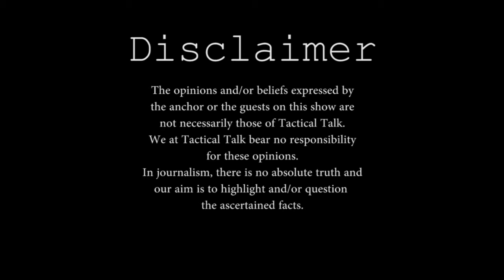Tactical Talk: Importance of Pakistan Navy? | Zain Khan, Pakistan Navy Chief (R) Karimullah &A Safvi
Tactical Talk brings one of the most intriguing 1st episode of season 6 on Tactical Talk Network! Pakistan Navy's Chief (R) Shahid Karimullah joins the host Zain Khan, with the senior geopolitical analyst Capt. Adeeb Safvi to discuss:
The importance of Pakistan Navy in the future of warfare.
Former Chief of Naval Staff Shahid Karimullah also discussed Pakistan's second strike capability in case of a future Indo-Pak collision! Furthermore Captain (R) Adeeb Safvi spoke about future Pakistan Navy projects that will unfold soon!

Show: Tactical Talk
Season: 6
Episode: 1
Guests:
* Pakistan Navy's Chief (R) Shahid Karimullah
* Senior Geopolitcal Analyst Capt. Adeeb Safvi

Host/Anchorperson: Zain Khan

Pakistan Navy begins constructing modern warships in coordination with Turkey

The ceremony at the Karachi Shipyard and Engineering Works (KSEW) — Pakistan Navy's specialised shipbuilding division — was attended by officials of the Pakistan Navy, representatives of Turkey's state-run defence firm ASFAT, and the managing director of KSEW, Rear Admiral Ather Saleem.

The contract for four MILGEM class corvettes for Pakistan Navy with concurrent Transfer of Technology (ToT) was signed with ASFAT Inc, a Turkish state owned Defence contractor firm in 2018.

According to the plan, two corvettes will be built in Turkey and the other two will be built in Pakistan, at the KSEW, that also involves technology transfer.

Pak Navy Inducts YARMOOK Corvette

Pakistan Navy inducted the service’s first 2,300-tonne Yarmook-class corvette on Tuesday.

"Induction ceremony of state of the art Corvette, PNS YARMOOK held at PN Dockyard, Khi. The 2nd Corvette PNS TABUK is expected to join PN Fleet in coming months," Rear Admiral M Arshid Javed, DGPR Navy tweeted July 13.

Pakistan Navy commissioned the first of two ordered Damen OPV 1900s – in a ceremony held at Constanta Port, Romania on 13th February 2020. The contract for the multipurpose was signed in June, 2017.